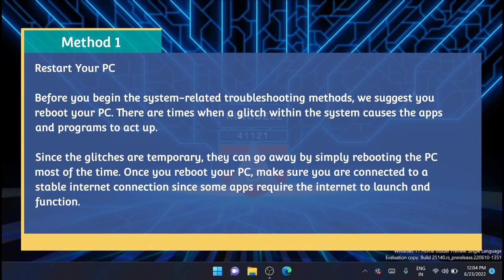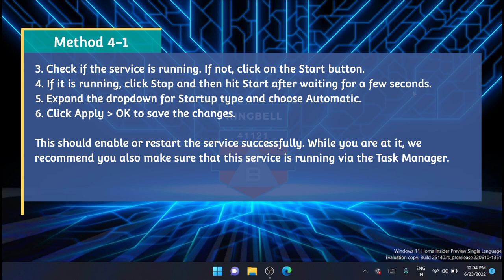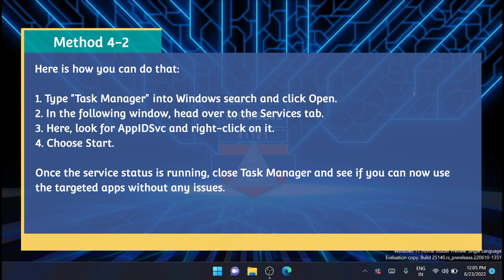FIX: Windows 11 build-in Apps wont work after upgrading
This video guide will teach you how to fix windows 11 Build-in Apps that don't work after windows updates.